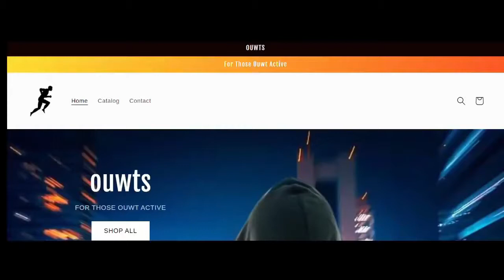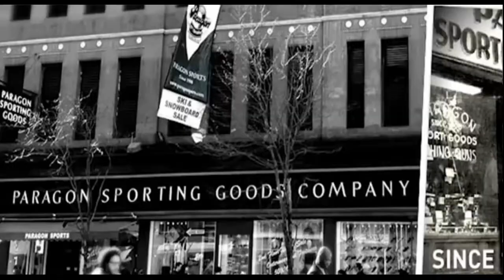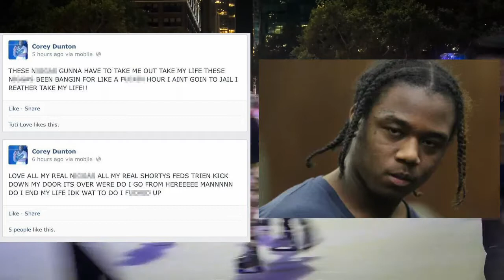Bronx Gang Wars - Murder For A Marmot (Merm) "A Biggie Coat To Die For" - Lower East Side Manhattan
In the mid 2000’s, the marmot coat became popular in new York city. It had been around back in the 90s, and some of the dealers and more privileged people had the luxury of owning one. Now, as far as the 2000’s, initially, you would have some of these marmots, or, merms as they called them, which people were being robbed for. Eventually, they would become more affordable, being more obtainable for less fortunate individuals. It would even the plain field for a while and Things would die down for a minute. As always, something must fill the void. Some People have the need to stand out, stunt, or let material items prove their value. Sometime, it’s just a hard worker trying to treat themselves to a little something nice. One thing we know, is that the perception is that when you’re wearing what’s trending, your in, and will have a perceived status as such. When you getting to it like that in the poor neighborhoods though, you’re a come up, and the wolves want to eat. So, back to the biggie specifically. Approaching the turn of the decade, the biggie model, had gained traction. The cycle would restart, and those had the money went to cop out. They were going for north of 600 dollars and in some places, even north of 7. 2009 to 2014 would be filled with robberies all around the city surrounding these coats, especially in the Bronx and harlem. It was a trophy to take one from a rival or bystander. In fact, during these times, only the boldest would leave their neighborhoods wearing a biggie alone. other than that, it was mobbing, or walking around in groups, with multiple members wearing different colors of this coat, sometimes hunting for others wearing one.